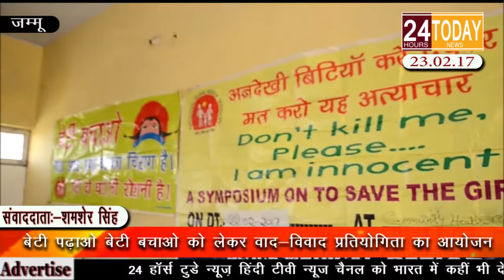24hrtoday Breaking News:- वाद-विवाद प्रतियोगिता का आयोजन Report By Shamsher Singh